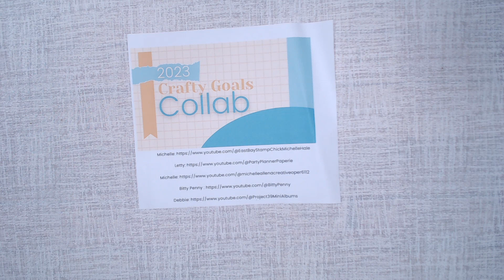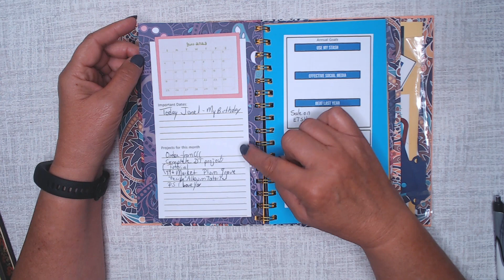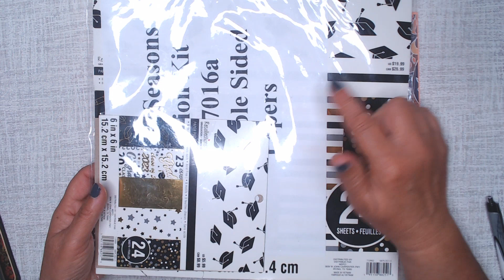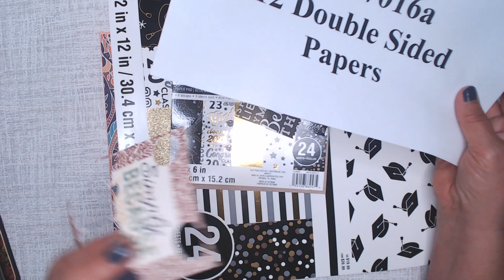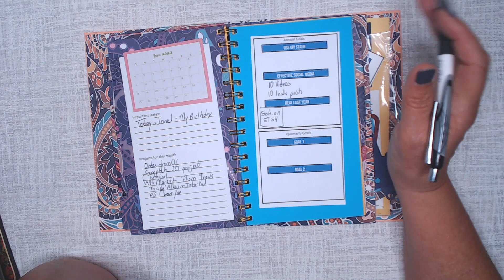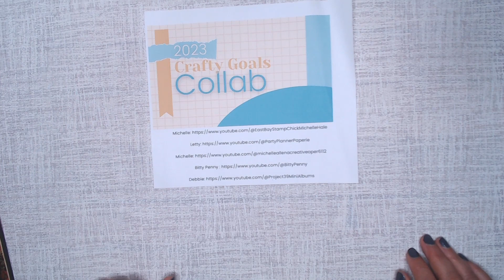Craftygoals2023 How I did for May and what I plan on doing for June.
See what I accomplished in May and what I plan on accomplishing in June!

Would you like to be a part of the collaborative? Of you do not want to commit to 6 videos (once a month on the first) just join when you want with the hashtag

See what the other goal setters accomplished. They are listed below.

I am so glad that you have watched my video and are interested in more information about my project and products that I use. It does not increase your price. If you do, I thank you for showing support for my channel.

If you go on a crafty online shopping trip here are some links of items I use:

ATG gun
ATG refills
Scotch Laminator
Laminating pouches

Techie stuff:
Cricut Maker
My Camera
My microphone